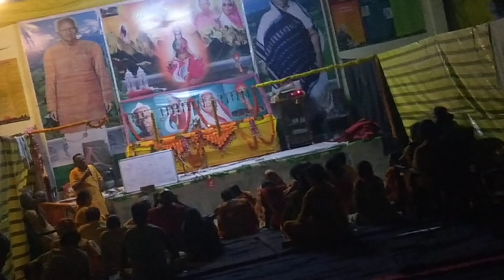०६/१०/२०२४@नैमिषधाम@शारदीयनवरात्र४@युगतीर्थ युग सृजन श्रीराम साधनानवरात्र साधना@एक्यूप्रेशर२